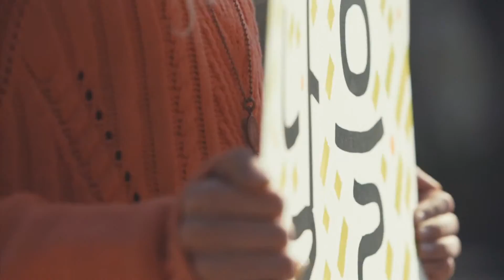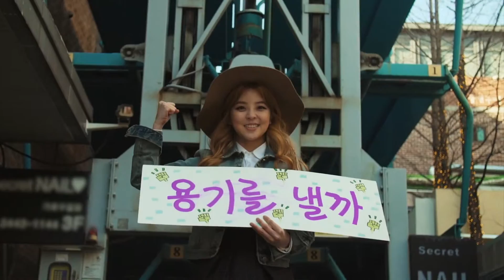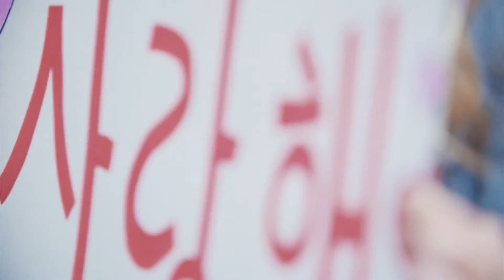MV HEYNE혜이니 My Heart내 맘이 1080p